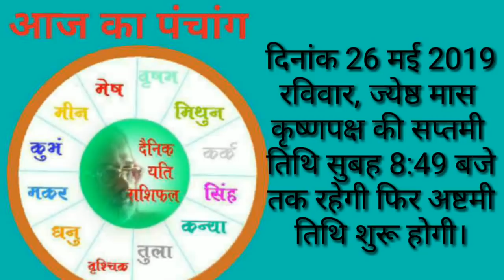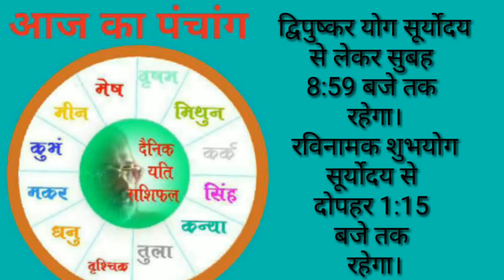ऐसा स्वप्न मालामाल करता है या नहीं - 26 मई 2019 रविवार का यति राशिफल